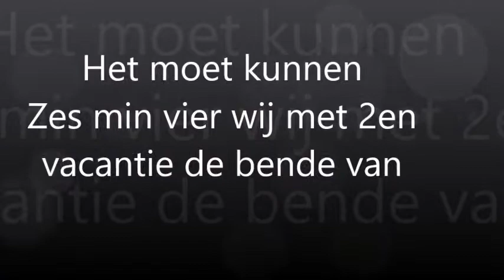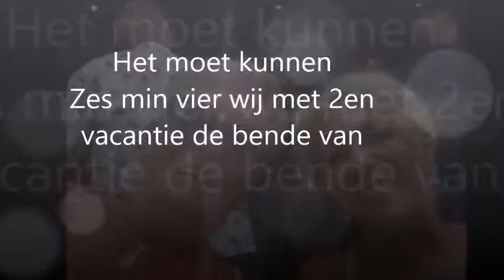01 de bende van zes 04 zes min vier wij tweeen